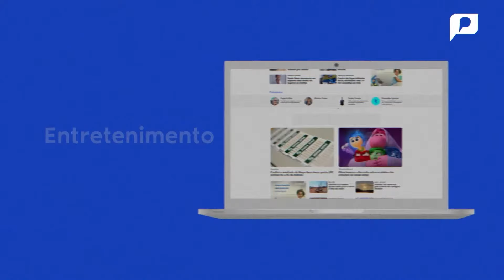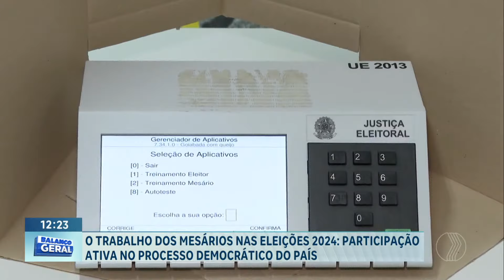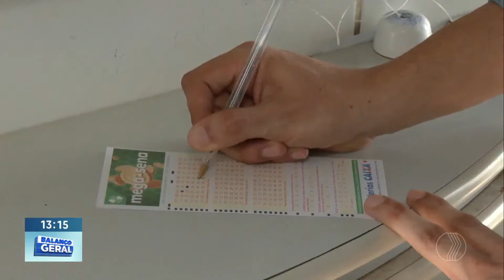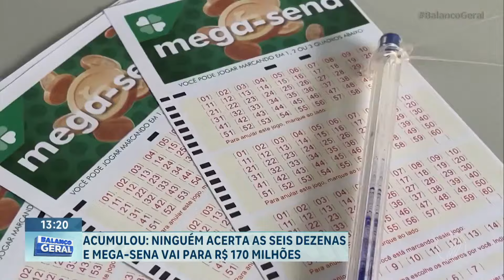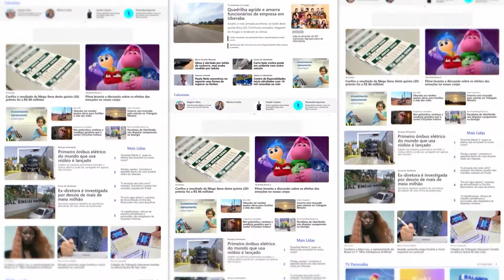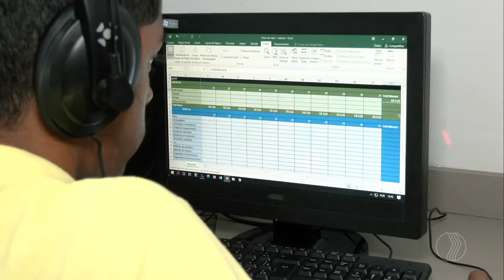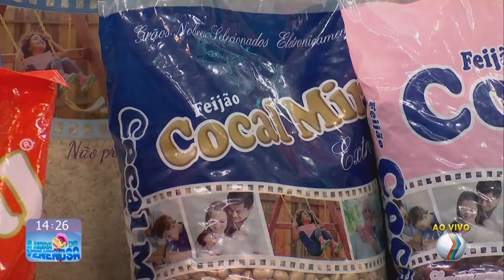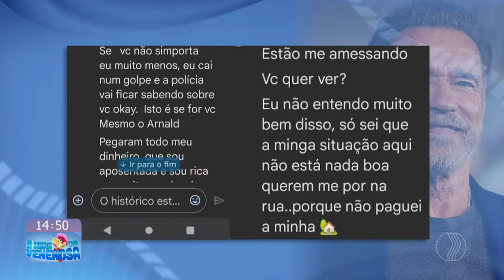🔴 BALANÇO GERAL TARDE e A HORA DA VENENOSA MINAS | 03/07/2024 | TV PARANAÍBA AFILIADA RECORD